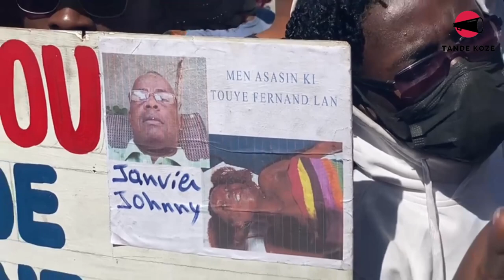Gwo deblozay pete nan yon konferans André Michel t'ap bay: Manda 10 senatè yo; Fernande Theogène...